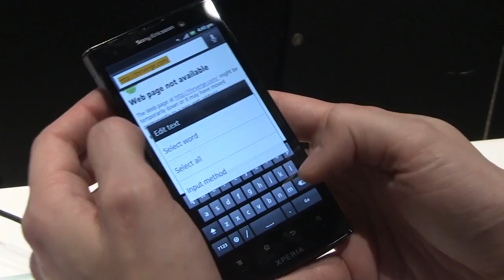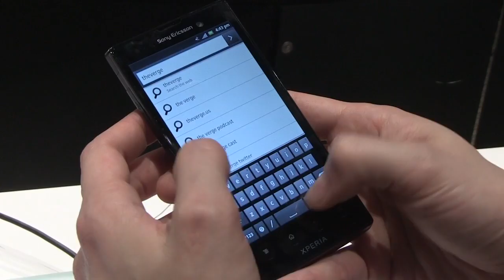Sony Ion 4G hands-on video at CES 2012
Dieter takes a look at the new Sony Ion 4G for AT&T.

See the best new gadgets from CES 2012 at The Verge More from The Verge